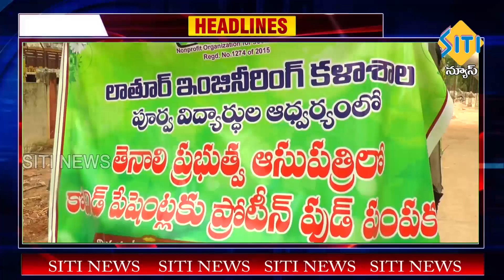TENALI SITI NEWS 17 5 2021 7 AM NEWS